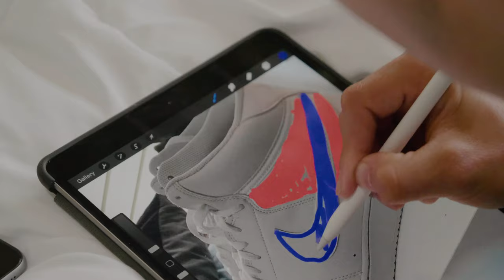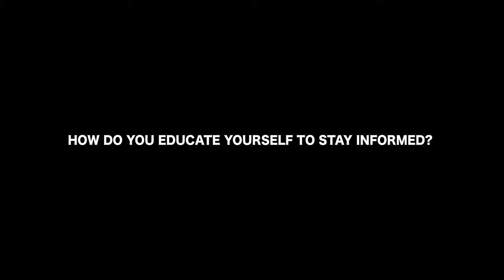Should You Vote Your Faith? | Episode 2 - Saint Cloud, Florida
Should You Vote Your Faith?
We got the chance to sit down with a couple of millennials in Florida.

See how religion affects the way they interact with the world around them.

Help us stay on the road and creating documentaries.

Directed by @noaiimura / @blkzen
Featuring @naudygtorres / Steven
Composed by @blkzen
Edited by @noaiimura

national election 2020,biden 2020,trump 2020,democrat 2020,republic 2020,im a christian before i say im an american,i'm a christian before i say i'm an american,saint cloud,st cloud,young votes run america,youngvotesrunamerica,uniting states project,a uniting states project